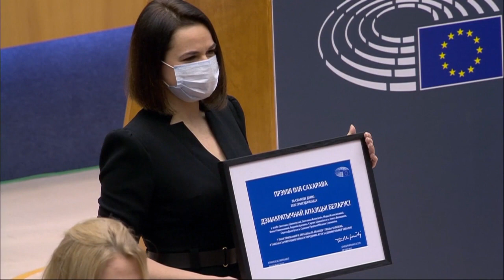ابنة نافالني تتسلم جائزة سخاروف نيابة عن والدها وتدعو الأوربيين إلى عدم "التساهل" مع بوتين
قالت داريا نافالنايا، ابنة المعارض الروسي المسجون والناشط ضد الفساد، أليكسي نافالني البالغ من العمر 45 عاما التي جاءت إلى ستراسبورغ لاستلام جائزة سخاروف للدفاع عن حقوق الإنسان وحرية التفكير لعام 2021 نيابة عن والدها المسجون إن على الاوروبيين أن يكفوا عن التساهل في التعامل مع الرئيس الروسي بوتين